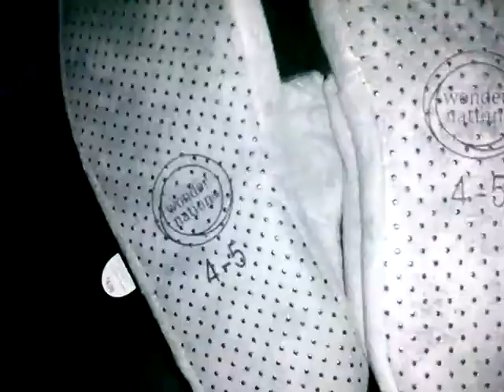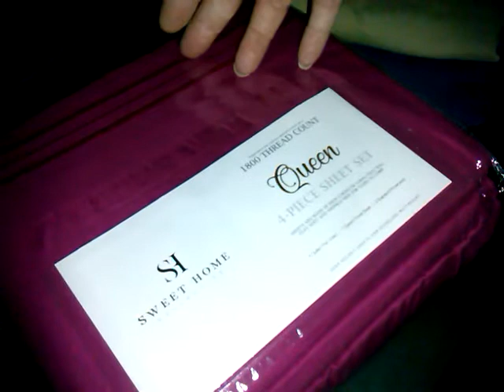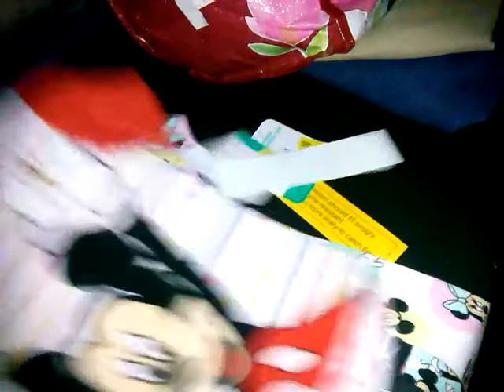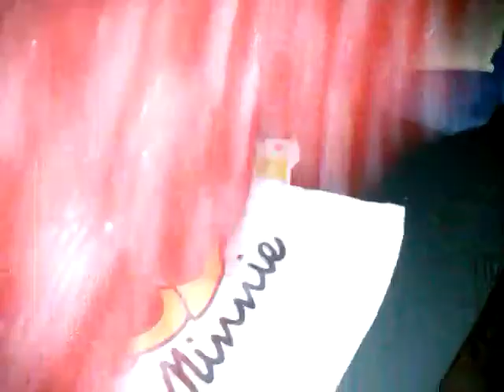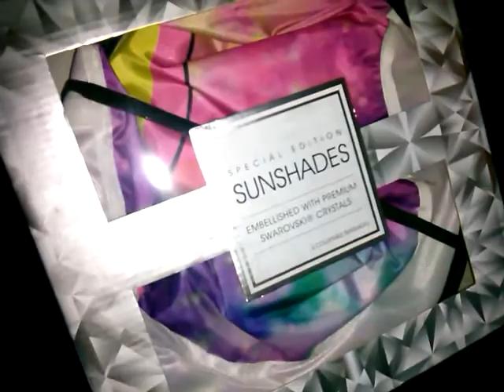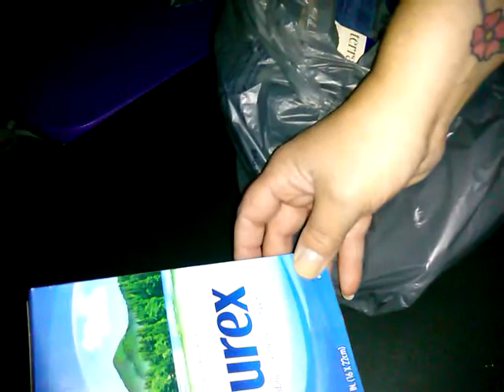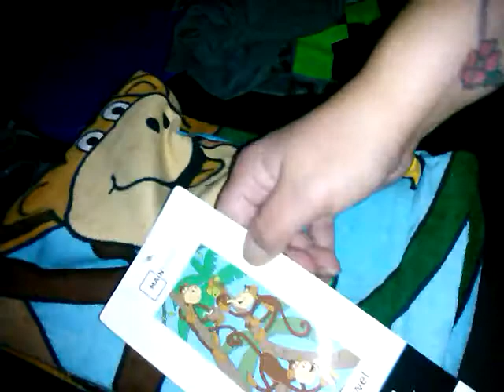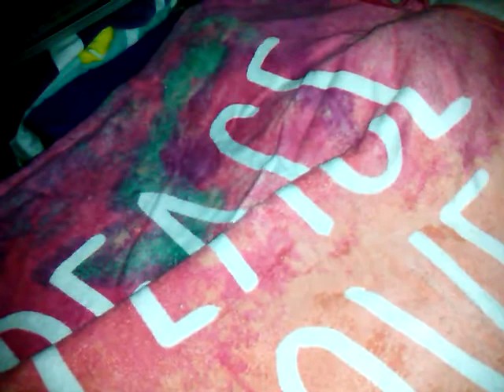Huge Walmart haul lots deals and clearance!